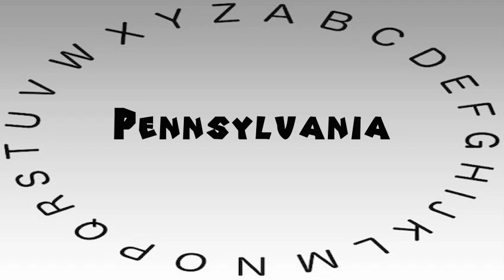How to Say or Pronounce Pennsylvania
This video shows you how to say or pronounce Pennsylvania.

How accurate does it say Pennsylvania? How would you say Pennsylvania?